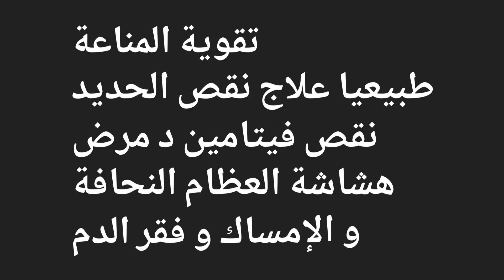تقوية المناعة طبيعيا علاج نقص الحديد نقص فيتامين د مرض هشاشةالعظام/وداعا النحافة والإمساك وفقر الدم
في فيديو اليوم اشرح لكم بالخطوات الطريقة الصحيحة  لصنع وصفة التين و الزيتون و الثوم و بذور الحلبة لتقوية المناعة طبيعيا و علاج الانيميا الحاده و نقص الحديد و فيتامين د و فقر الدم و النحافة و الإمساك  تحسن القدرات الذهنية و تنمي الذكاء و تحارب النسيان و الزهايمر و تخفض السكري و تجعله في مستواه الطبيعي و تضبط ضغط الدم تعالج اضطرابات الجهاز التنفسي ،تفيد القولون العصبي و القولون الهضمي ،غنية بمضادات الاكسدة التي تساهم في الوقاية من السرطان و التهابات الجسم  صحية و طبيعية 100/100  تحتوي على فيتامينات تحمي خلايا المخ و الاعصاب و نشاكل الضعف الجنسي لدى الرجال و تزيد من الخصوبة و نسبة الحمل للنساء و تطرد البرد من الرحم و تنظيف المهبل من الافرازات و الشيء الجميل انها تقوي الجهاز المناعي  للاطفال  و المزيد